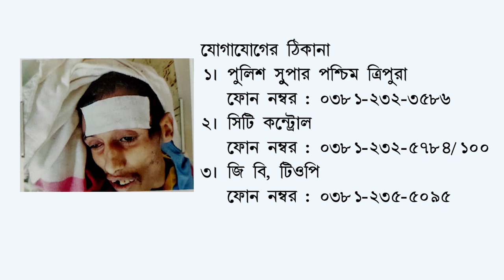Information: Unknown Dead body (Ad D-1801)